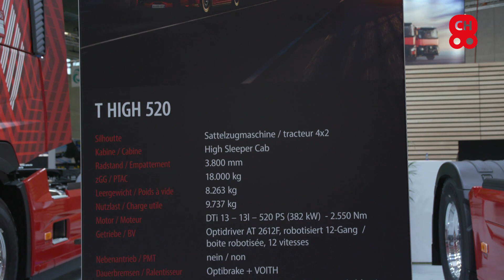Renault Trucks (Schweiz) AG | Päckliblitz | Transport-CH 2021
Im Gespräch mit Tarcis Berberat -  Managing Director Renault Trucks (Schweiz) AG. Lass dir den neuen Päckliblitz zeigen oder strample um die Wette.
Besuche den Stand von Mi, 10.11. bis Sa, 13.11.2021.